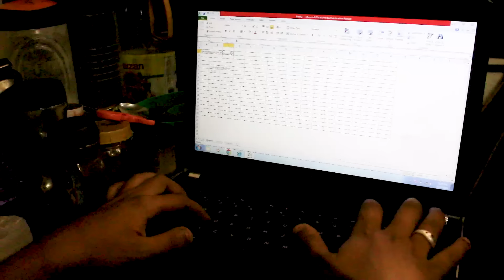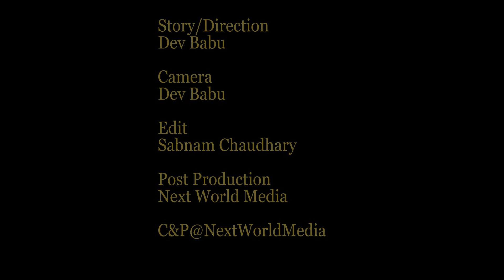सैतान २१ / Saitaan 21 /social awareness short film / Anjali,pratik,jamuna,lalit,ik,bindu & others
Short Movie\film
Cast : pratik aacharya,Ritesh Gupta,Samir Aacharya,Alisha karki,Rambachan Baitha,Kedar kc,lalit bishwokarma,Ishwor katuwal,Sita khadaka,Santa kumar Gole,himal Pandey,Gp sundas,sankalpa ghimire,upendra bc,purna ghising,Pratiksha Dangi,saurav kunwar,Ekkumar ghartimar & Others
Director:Dev Babu /Kushal Dahal
Writer:Dev babu/Kushal Dahal
Camera: Dev babu /Kedar kc /kushal dahal
Edit: Sabnam Chaudhary
Post Production: Next World Media
c&p@nextworldmedia